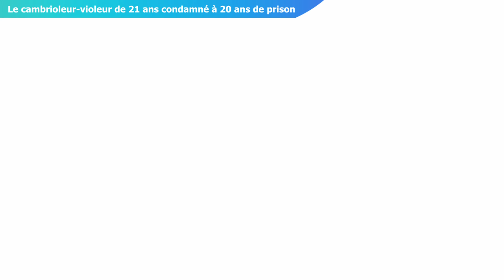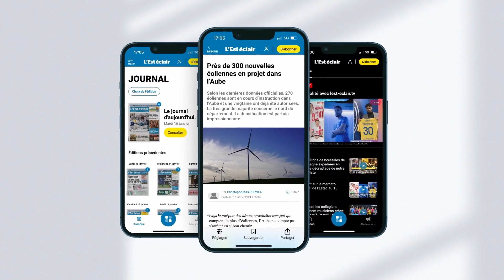Le cambrioleur-violeur de Saint-Julien-les-Villas condamné à 20 ans de réclusion criminelle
Plus de deux ans après s’être introduit au domicile de la victime et l’avoir soumise à plusieurs viols, l’agresseur de 21 ans a été condamné à 20 ans de prison dont les 2/3 assortis d’une période de sûreté. Un verdict conforme au réquisitoire qui sanctionne des faits aux lourdes conséquences traumatiques. Reportage : Albane Wurtz & Mattéo Clochard